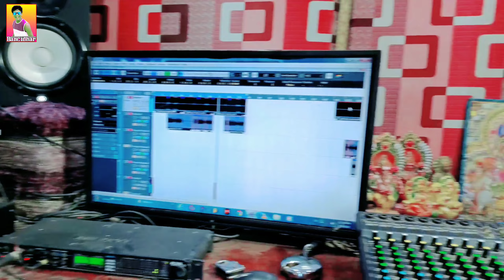रक्षाबंधन स्पेशल गीत 2022 || मोर भईया हो आवे के परी || बंशीधर_चौधरी || Mor Bhaiya Ho Aawe Ke Pari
⭕️𝐀𝐮𝐝𝐢𝐨 𝐂𝐫𝐞𝐝𝐢𝐭𝐬:-
►Album - Mor Bhaiya Ho Aawe Ke Pari
►Song - Mor Bhaiya Ho Aawe Ke Pari
►Singer - Banshidhar Chaudhary
►Lyrics - Sulender Singh
►PublicCity Design - Sanket Babu
►Producer By:- Brijmohan Kumar Chaudhary
►Digital Head:-  Abhishek Verma
►Company/ Lavel - NAJARIYA MUSIC
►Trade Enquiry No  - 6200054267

bansidhar​ chaudhary song 2022
bansidhar chaudhary song 2022 bhojpuri